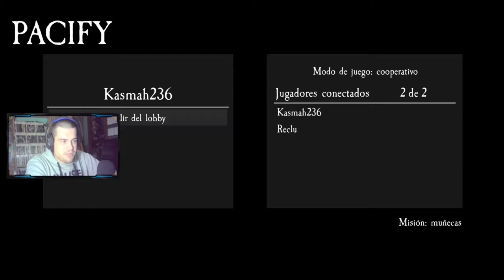CAPTURAMOS A LA NIÑA VIOLENTA | Pacify #3 | Misión MUÑECAS - COMPLETADO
Nuevo episodio de Pacify gente, donde conseguimos completar la misión muñecas, atrapamos a la niña y vemos su interrogante final